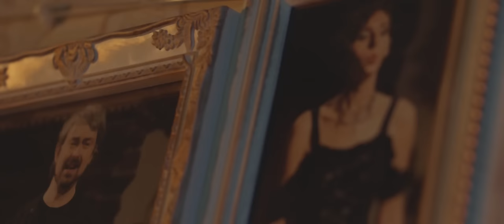Snow White Blood - You Belong To Me (feat. Danny Meyer & Stimmgewalt) - Official Video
Music video "You Belong To Me"
feat. Danny Meyer (Oversense) & feat. Stimmgewalt

• 𝐀𝐛𝐨𝐮𝐭 𝐒𝐧𝐨𝐰 𝐖𝐡𝐢𝐭𝐞 𝐁𝐥𝐨𝐨𝐝 •
With their symphonic metal, Snow White Blood open the gate to the magical world of fairytales.

A bombastic orchestra and a bell-like voice meet driving rhythms and striking riffs. Rounded off by their unique interpretations of well-known fairytales, the band succeeds in writing remarkable compositions with great attention to detail. These enchanted soundscapes also entirely captivate the fans at their concerts.

On their new album “Hope Springs Eternal”, the motif of hope occurs throughout the whole album. Like a golden thread it leads through the magical world of Rapunzel, Pechmarie, the Star Talers and further stories. Regarded from a completely new perspective, all fairytales have one aspect in common: the hope that is entwined in everything.

Snow White Blood – Enter the fairytale!

Concept design: Ulli Perhonen
Make-up artist: Diana Schmitt
Assistance: Chantal Kucharski
– We thank Mrs. Klein and her family for the film location. –

“The jolly sound
of chiming bells
Where has it gone?
Now I’m a bird
trapped in your cage

“I’m your prince –
you better be my princess
Lie beside me
Give me your sweet kiss
Don’t play coy, you want it too!”
“I suffocate because of you”

“My little bird,
your eyes reveal
you’d fly away from me
but I always get
the things I want
That’s what you
fail to see, my dear”

“I’m your prince …

“But still, a glimmer
of hope remains”
“Finally, one day,
we will be okay …”
“… if you just obey me”
“… if I try hard enough for you …”
“You can’t escape …”
“… and in the end, you’ll see …”
“… we will live in harmony”

“All that you’ve said,
all that you’ve done –
scars on my mind”
“My dear, you’re mine”
“Yet, I can’t go
What if I’m wrong?
Can’t leave you behind
We’re intertwined”

“I’m your prince …

“But still, a glimmer of hope …

Close your eyes to this disaster
‘They lived happily ever after’